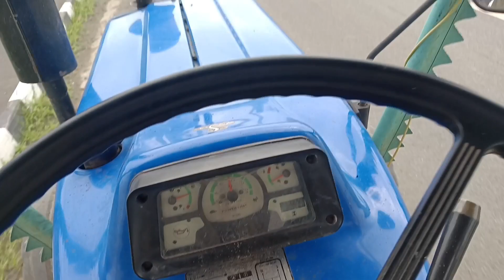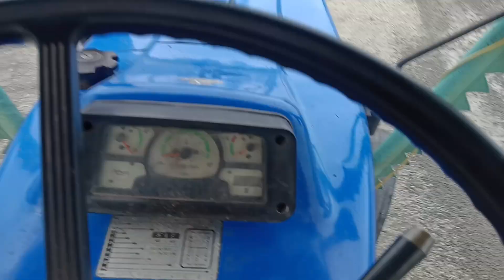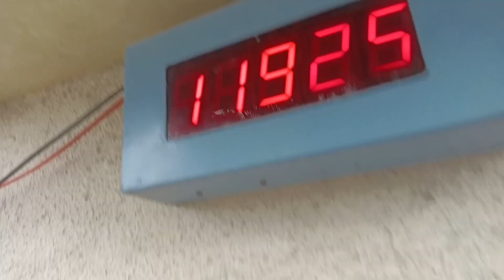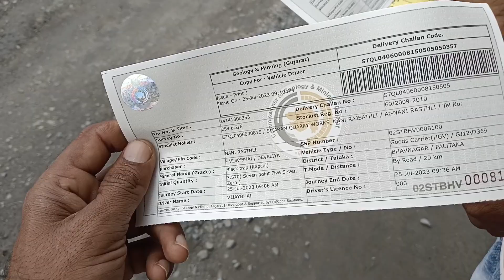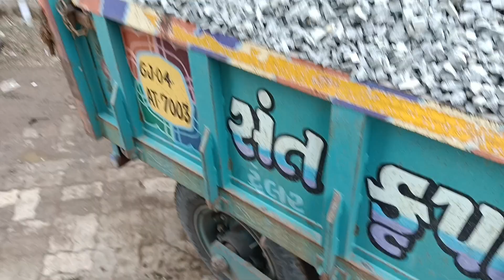ટેકટર ફસાણું કપસી નુ||tractor fasanu kapasi nu ||my first vlogs||gujarati vlogs